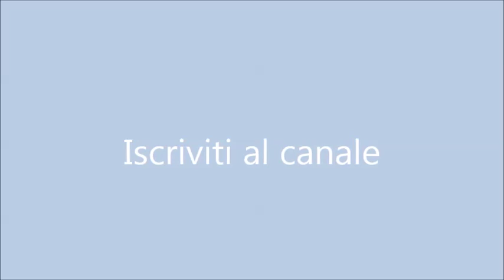Muffin tanti gusti con solo 1 Impasto. Perfetti per Buffet di compleanno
Muffin tanti gusti con solo 1 impasto e sporcando solo 1 ciotola. Ricetta facile e veloce per realizzare muffin morbidi da servire nei buffet di compleanno o semplicemente da conservare in dispensa per la merenda di tutti i giorni.
All’impasto è possibile aggiungere anche pezzettini di frutta come mele, pere e banane e sostituire parte della farina con altrettanta farina di mandorle o nocciole.

Ingredienti per 15 muffin
2
Uova
160 g
Zucchero
100 g
Burro fuso
200 ml
Latte
200 g
Farina Mix It Schar
100 g
Farina di riso
10 g
Lievito in polvere per dolci
Aroma a piacere
Inoltre
1 cucchiaio
Cacao amaro in polvere
Gocce di cioccolato
Granella di nocciole
q.b.
Nutella
g
Marmellata di albicocche